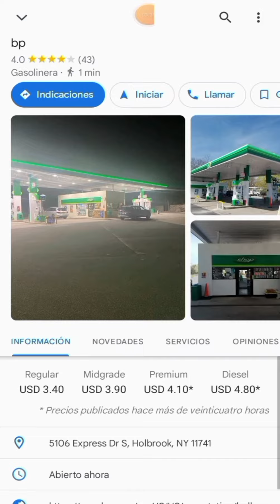trabajando un 14 de febrero en nueva York